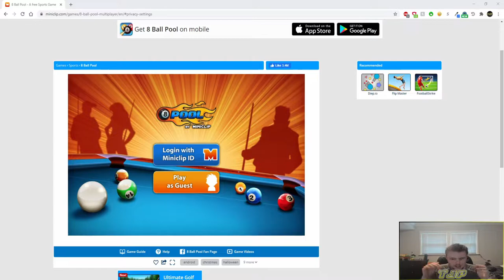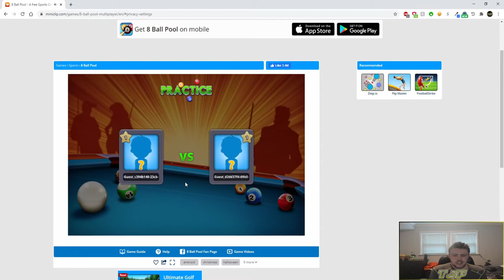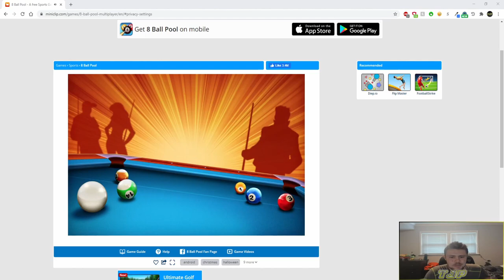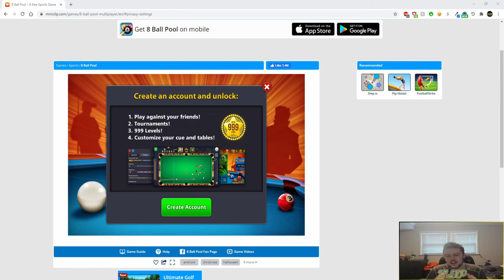8 Ball Pool WITH A BROKEN MOUSE?!?!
How good am I at 8 Ball Pool? Let's find out! P.S. my mouse is garbage.